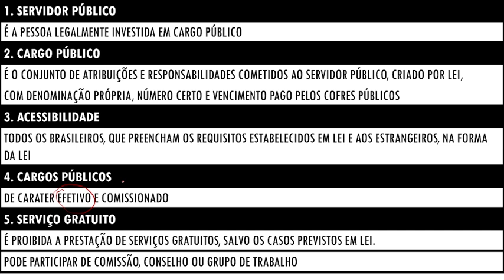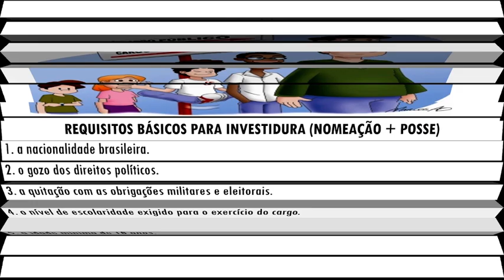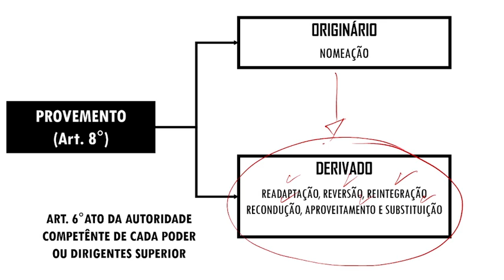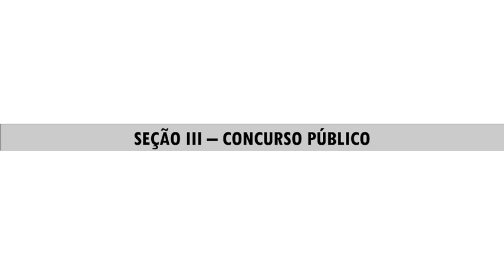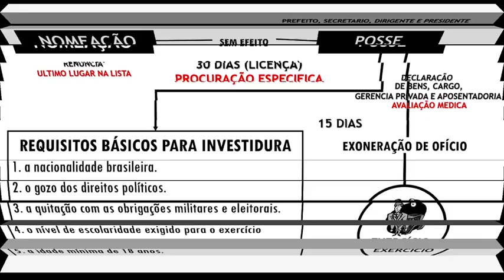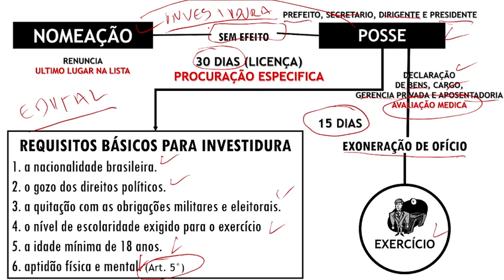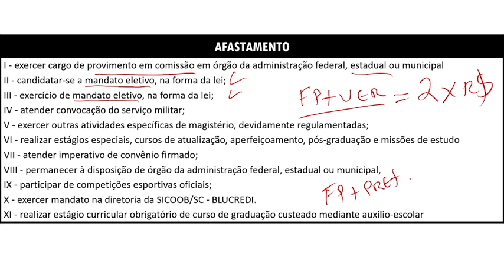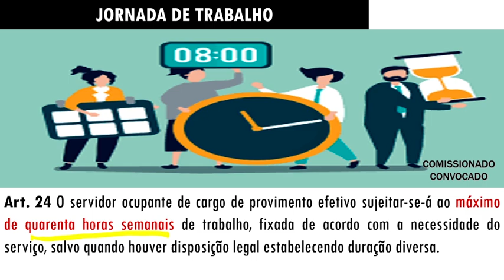Estatuto do Servidor Público de Blumenau | Guarda Municipal de Trânsito | Lei Complementar 660/2007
Plantão de Vendas: 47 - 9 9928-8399